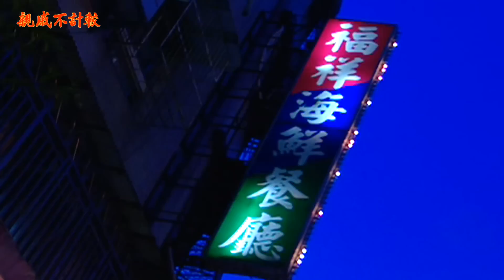親戚不計較 EP1771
親戚不計較《 每週一到周五 每天下午06:00及06:30首播》